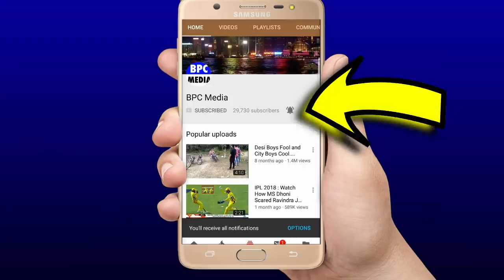देखिए,पारी के 9वे ओवर मे Rishabh Pant की वह दिल दहलाने वाली गलती जिसने हरवा दिया जिता हुआ मैच